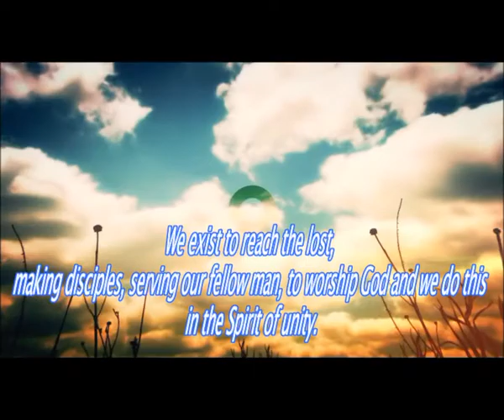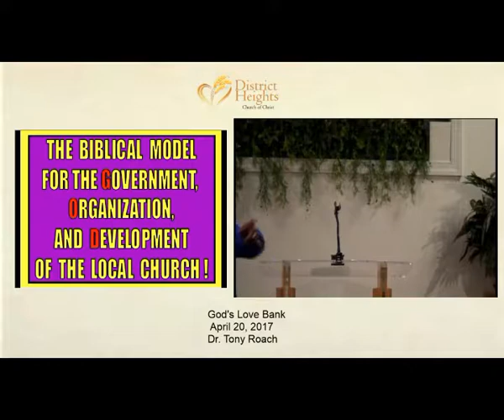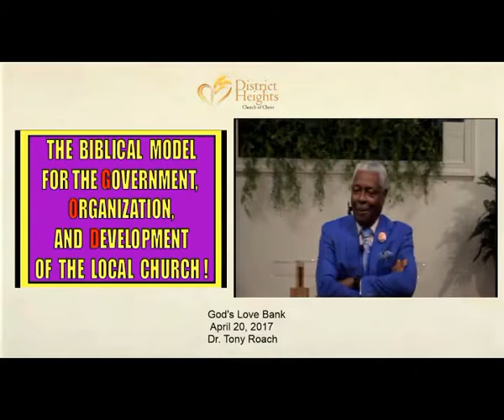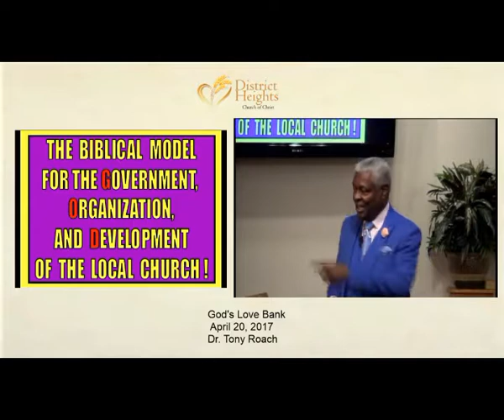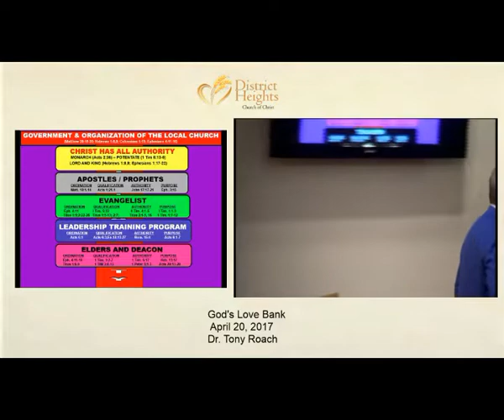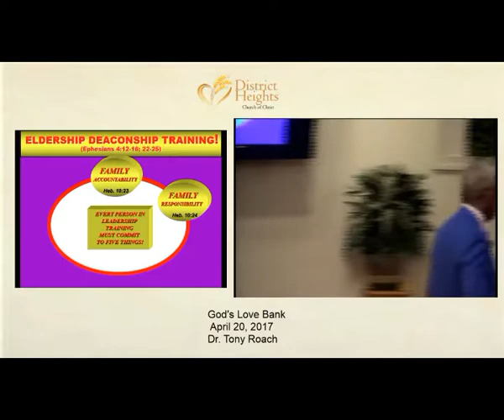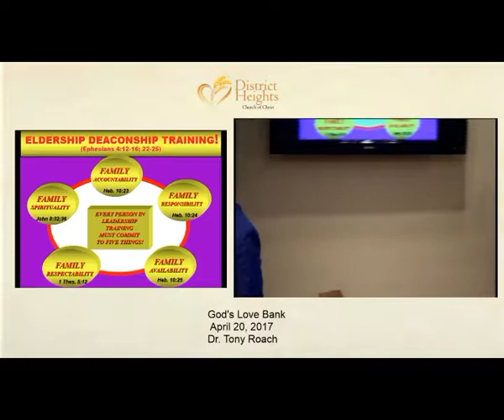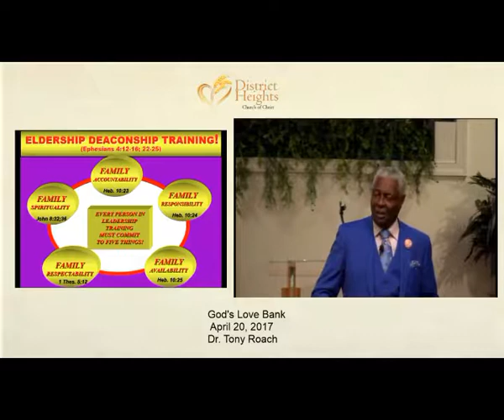April 20, 2017 - The Biblical Model For The Church